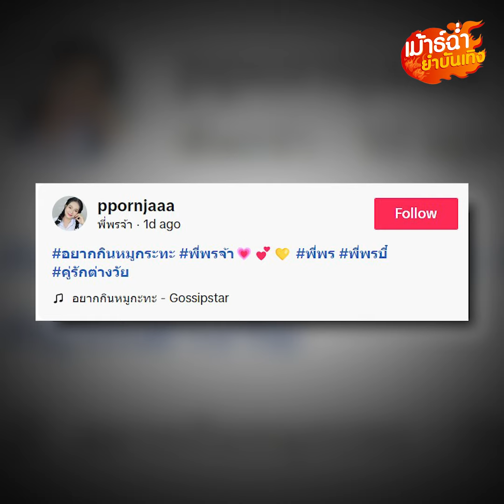กรี๊ดวี๊ดวิ้ว! พี่พร เปิดตัว แฟนใหม่ งานดี-หล่อมาก แพลนแต่งงานแล้ว!! : Khaosod - ข่าวสด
เดือนมีนา มีแต่คนมีใจ มองไปทางซ้ายทางขวาก็เห็นคนมีความรักไปซะหมด แถมล่าสุด พี่พร อดีตแฟนเก่าของน้องเวฟ ก็เปิดตัวแฟนใหม่แล้วจ้า ซึ่งบอกเลยว่าหล่อมาก แล้วแฟนใหม่ของพี่พรคนนี้เป็นใคร จะใช่แฟนเด็กอีกมั้ยเราไปดูกันเลย